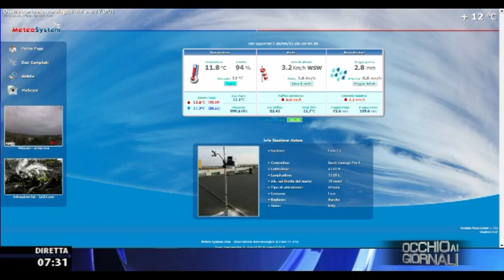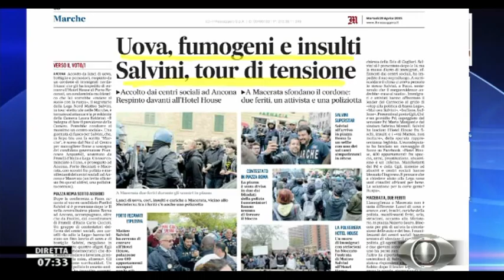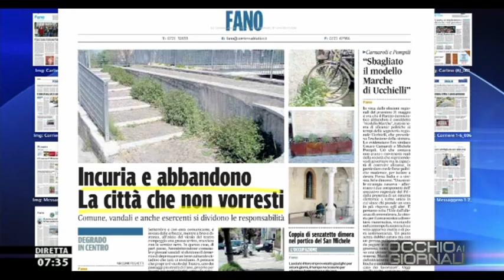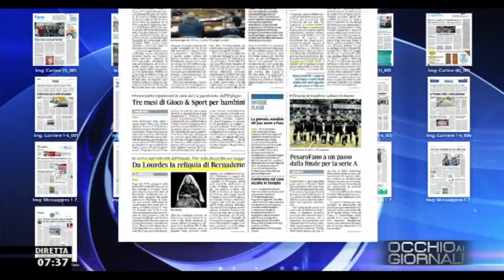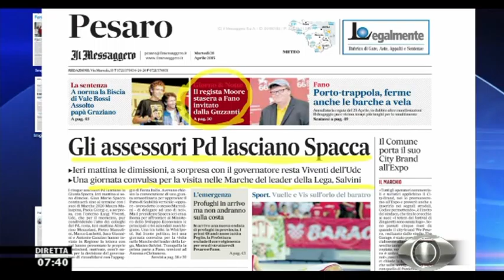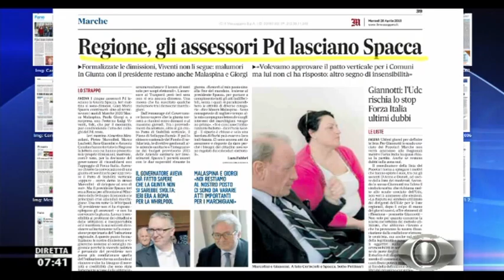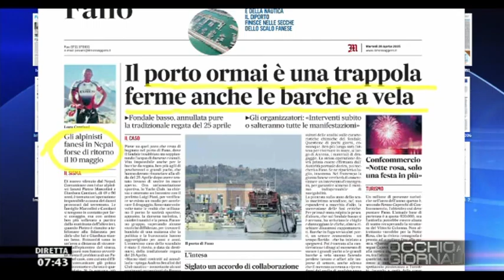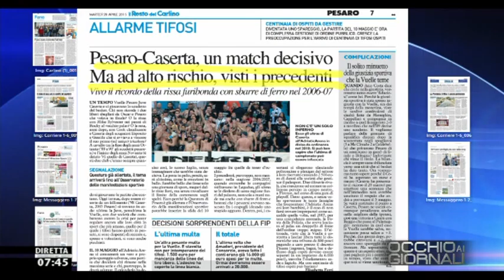Occhio ai GIORNALI 28/4/2015